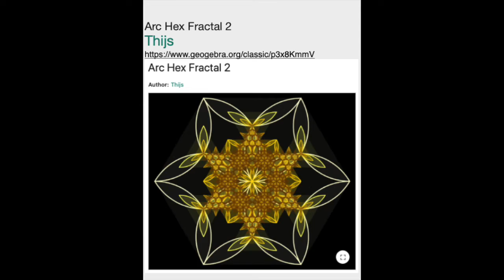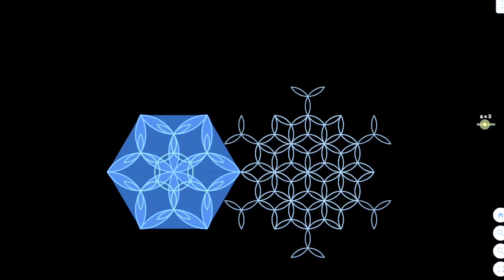20210127 MG ggb Thijs Arc Hex Fractal 2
GeoGebra :  © Thijs - Arc Hex Fractal 2
Animation : GeoGebra.
Composition : Musescore.
Son Wav : LogicProX.
Video capture  : Screen capture Tool Lite
Synchronisation & Assemblage:  iMovie.
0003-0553 New Table Minimal 03 I-V.wav
20210127-MG-ggb-Thijs-Arc-Hex-Fractal-2.mp4